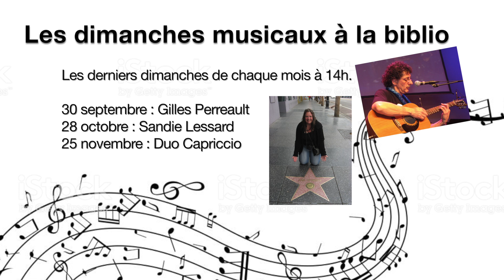Les dimanches à la bibliothèque